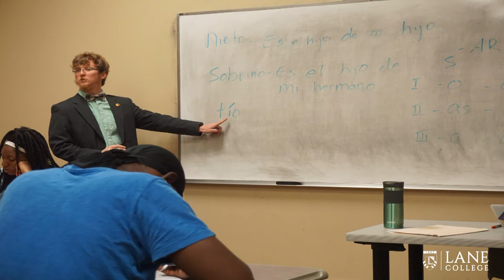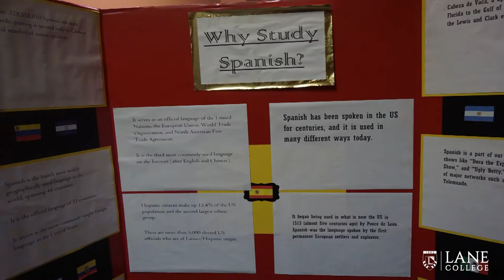John Mark Maust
John Mark Maust is a professor in the Spanish department.  Get to know a little more about him.
Produced by De-Jon Mitchell, Kayon Young, Charles Benson and Noah Brown.